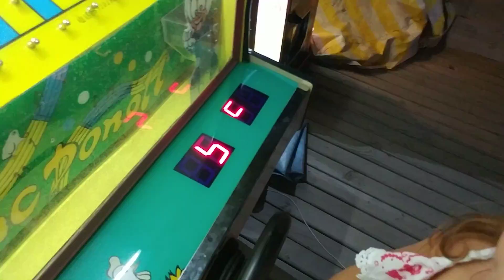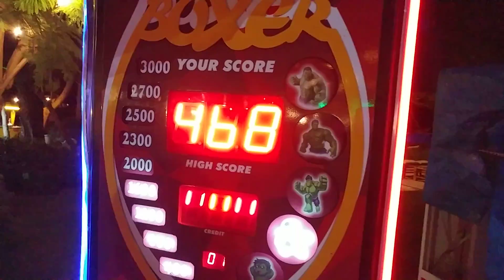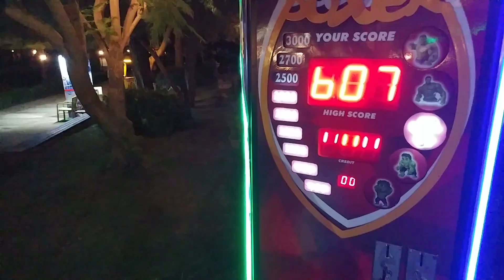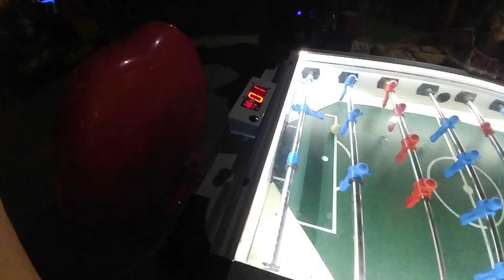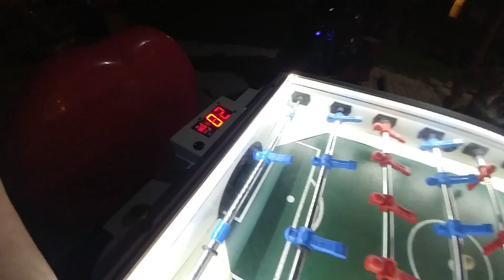ELİF İÇİN AKŞAM RUTİNİ. OKUL ÖNCESİ ELİF NE İSTEDİYSE YAPTIK. RUTİNDEN ÇIKTIK.EĞLENCELİ video